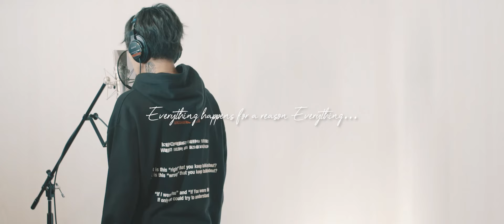ASH DA HERO - Everything